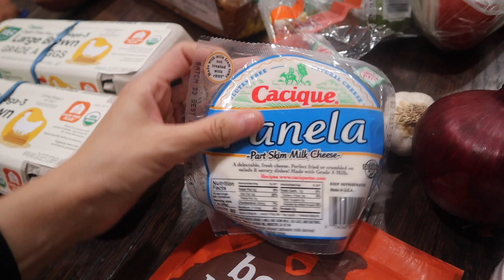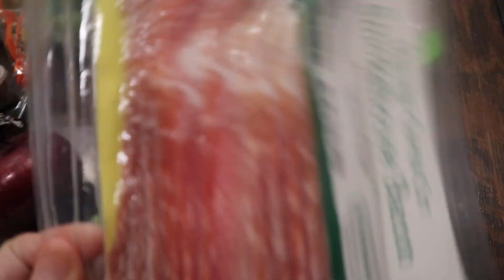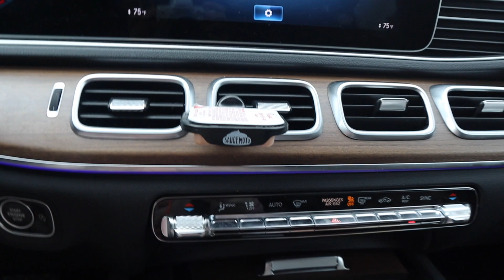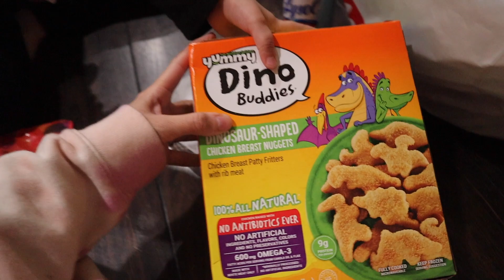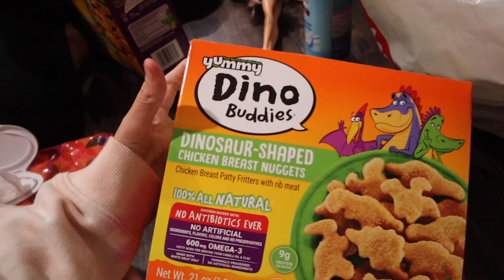Surtiendo El Super Y Regresando A La Rutina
Link “sauce moto” contenedores para dip en carro:

Siganme en Like To Know It!